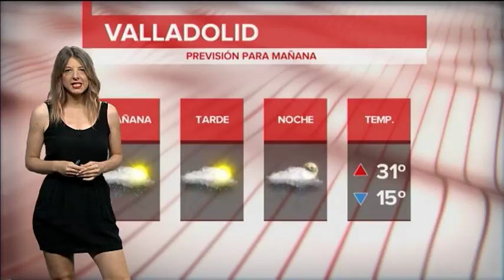El tiempo en Valladolid y provincia. Edición de tarde. Viernes 6 de julio de 2018